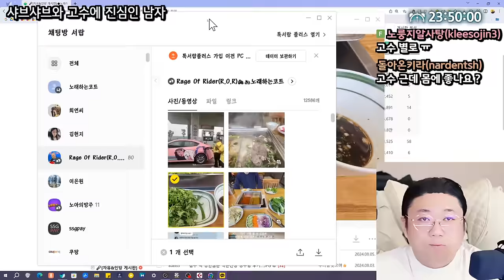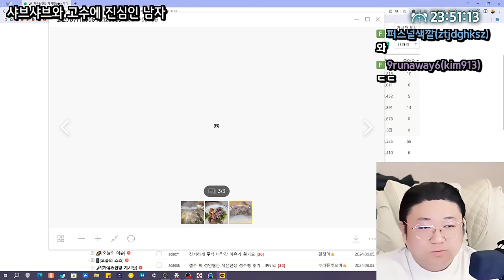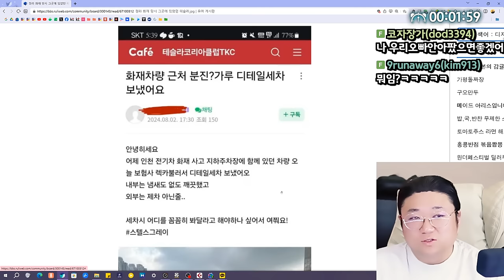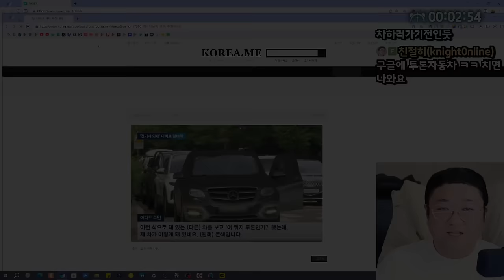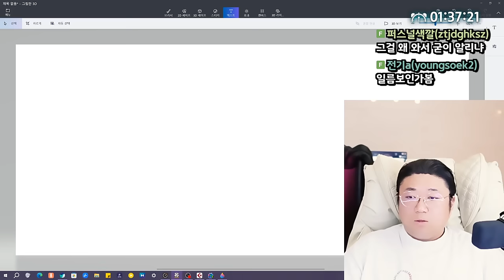제발 그만들좀 하세요... (24.08.08-1)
0:00 방송시작
4:28 토마토 먹방 시작
11:34 어제 노래를 많이해서 목이 아픈 코트
15:02 샤브샤브와 고수에 미친 남자
20:20 어제 노래를 많이 하게 된 경위
26:30 청라 화재 자동차 근황
34:21 버튜버 컨텐츠 예고
39:50 여자의진심은 지갑오픈이다
42:15 코트의 헤어스타일
51:00 약빨방을 그만두게된 계기
56:20 방송의 완성은 얼굴이다
01:09:50 참깨라면 먹방 시작

[음원출처]